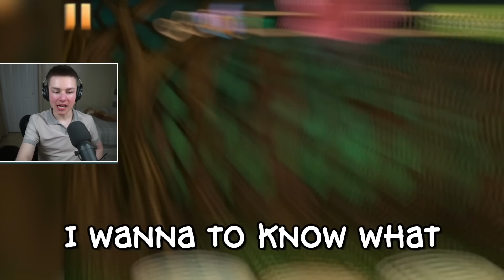Playing THUMPIES! A DELETED Prequel Game (My Singing Monsters)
Checking out All Thumpies in the Thumpies game with gameplay! 🍄